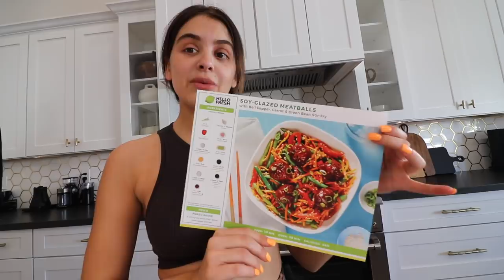getting a bigger booty + huge skincare haul! (vlog)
hey y'all lets hang. Use code GIRALDO12 to get up to 12 FREE MEALS across your first 4 HelloFresh boxes, including free shipping on your first box Come kick it w me we talk all the products on my skincare shelves. We work out and do 12,3,30 followed by some new workouts I've been doing. Excited to hang ill be talking w you in the comments as usual.

First aid beauty eye duty cream

Biossance lactic acid and squalane serum

First Aid Beauty Facial Radiance Niacinamide Dark Spot Serum

La roche-posay lipikar balm body moisturizer

First aid beauty collagen moisturizer

Cosmedix opti crystal eye cream

Ren under eye dark circles cream

Luminous Deep Hydration Firming Serum

Milk makeup vegan cleanser